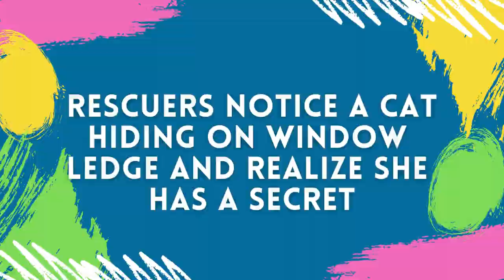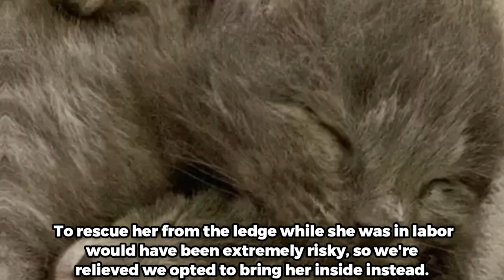Rescuers Notice A Cat Hiding On Window Ledge And Realize She Has A Secret